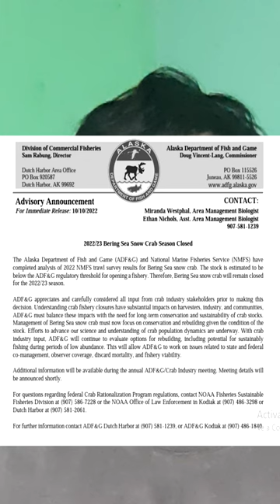Hay tan pocos cangrejos de nieve en Alaska que cerraron su temporada de pesca